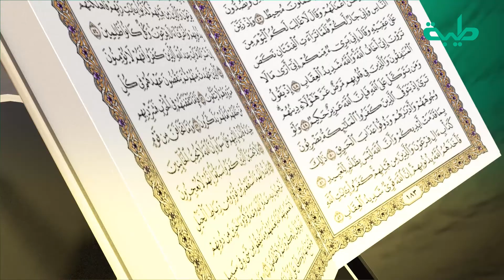برنامج قراءات ومعاني الحلقة التاسعة عشر.. تقديم فضيلة الشيخ الدكتور محمد عبد الكريم